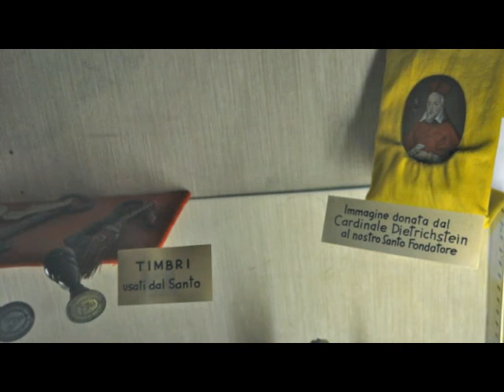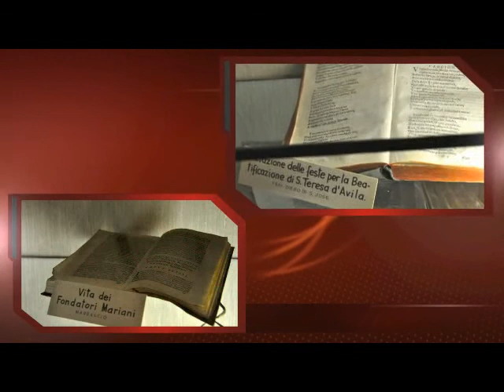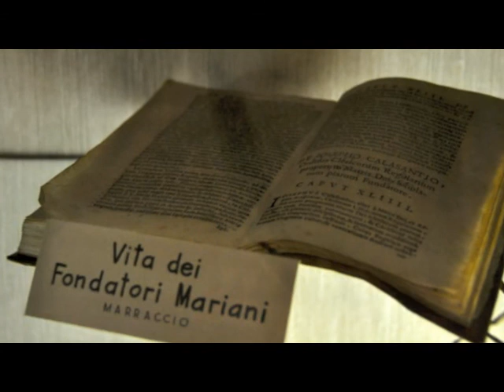Calasanz, maestro, santo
Los signos de santidad de Calasanz en s. Pantaleo